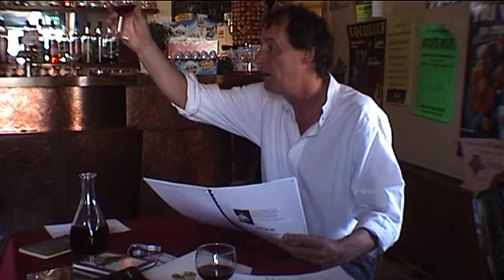Patrice Bourgeon & Franck Lincio - L'âme du Vin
lectures de textes et chansons autours du vin. Au café des Amis !